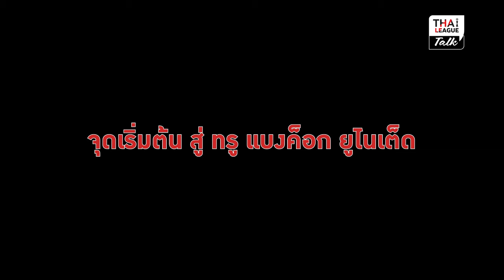𝙏𝙝𝙖𝙞 𝙇𝙚𝙖𝙜𝙪𝙚 𝙏𝙖𝙡𝙠 EP 15 : รุ่งรัฐ ภูมิจันทึก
หากจะให้พูดชื่อถึงนักเตะริมเส้นชาวไทยที่จัดจ้านมากที่สุดในช่วงเวลานี้คงสามารถบอกได้ว่า รุ่งรัฐ ภูมิจันทึก คือหนึ่งในนั้น

ฟอร์มการเล่นของ "ปริ๊นซ์" โดดเด่นขึ้นมาตั้งแต่คว้าแชมป์ ไทยแลนด์ แชมเปี้ยนส์ คัพ เช่นเดียวกับผลงานของ ทรู แบงค็อก ยูไนเต็ด ที่ดีวันดีคืนในยุคสมัยของ "โค้ชแบน" ธชตวัน ศรีปาน

เบื้องลึก เบื้องหลังที่ทำให้ "ปริ๊นซ์" ฉายแสงมาในวันนี้เรามาฟังจากปากของเจ้าตัวกันว่าอะไรที่เปลี่ยนแปลงเขาได้ขนาดนี้

Thai League Talk ขอนำทุกท่านไปพบกับนักเตะหมายเลข 11 แห่ง ทรู แบงค็อก ยูไนเต็ด รุ่งรัฐ ภูมิจันทึก